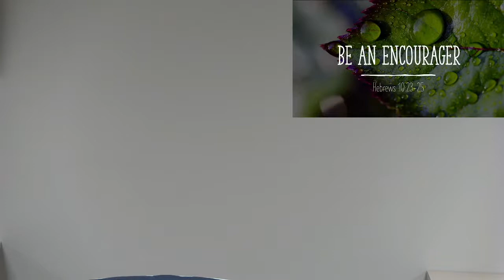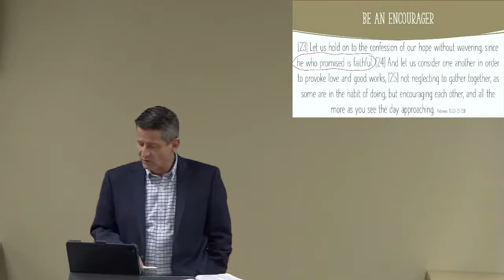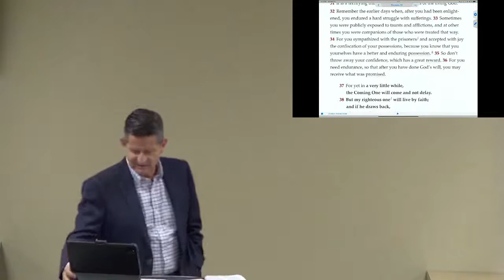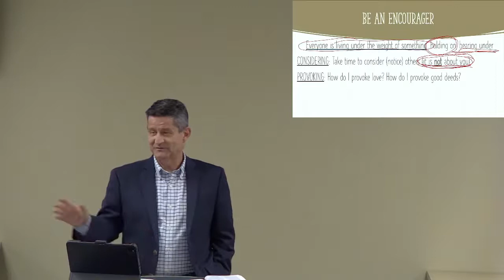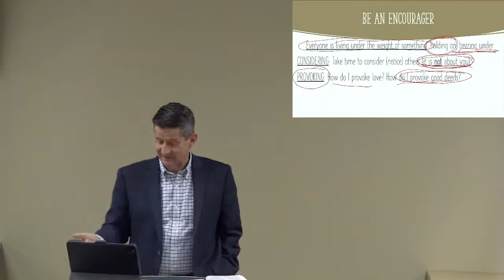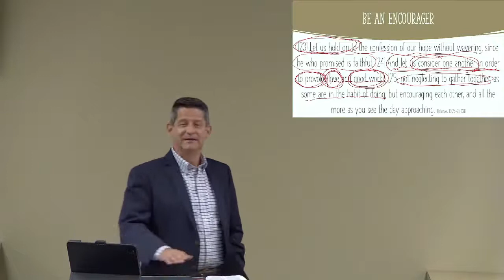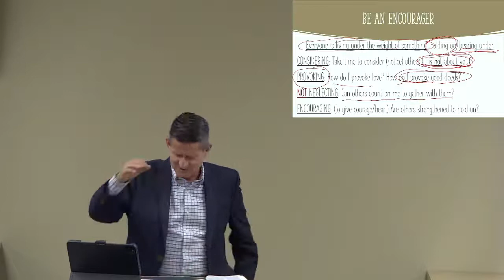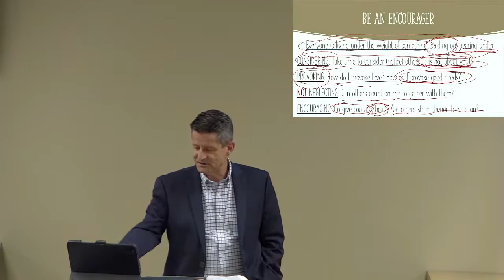Kingsville Baptist Church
Wednesday Night Biblestudy August 10,2022